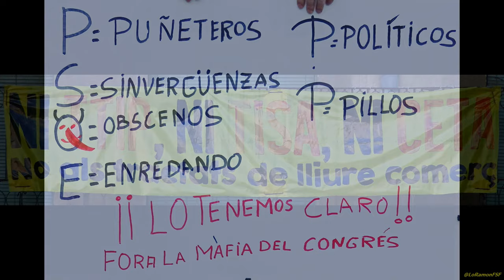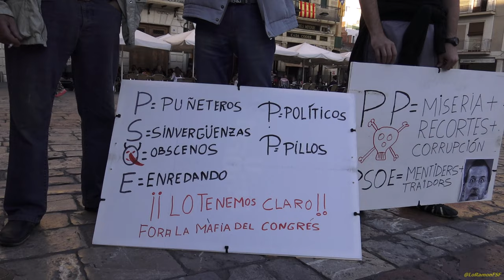Concentració a Reus contra la investidura ¡¡ Lo tenemos claro!! Fora la màfia del Congrés!!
29 d’oct. 2016